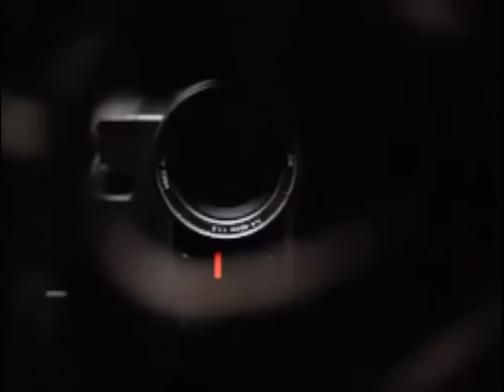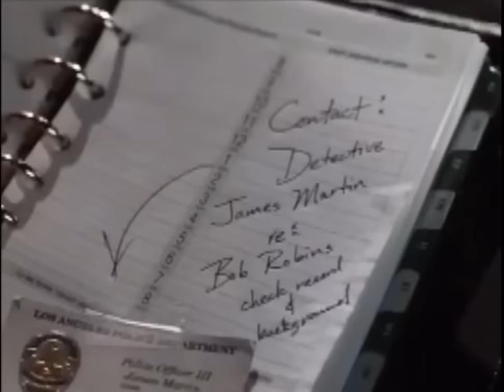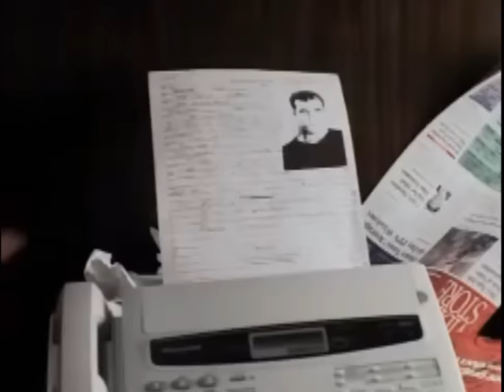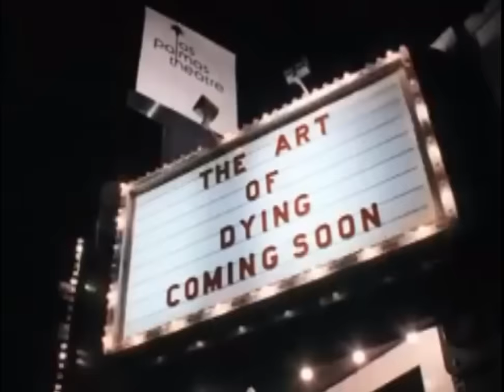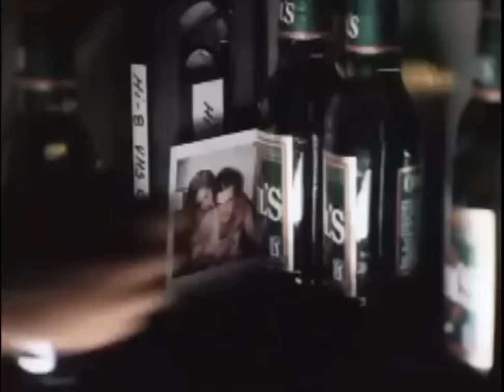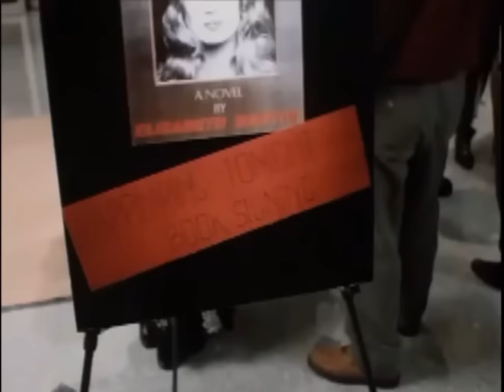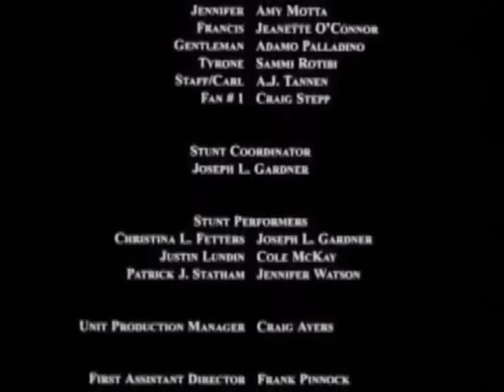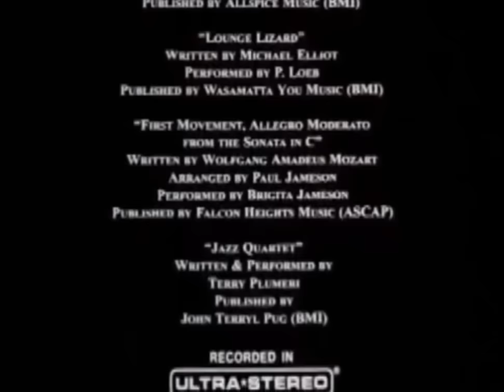Extramarital (1998) Movie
Extramarital (1998) movie. English Movie